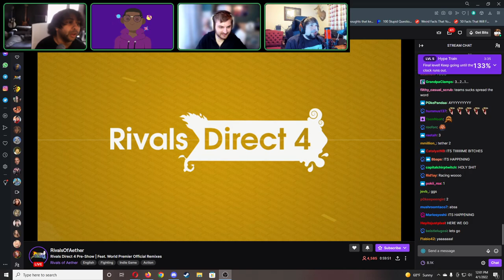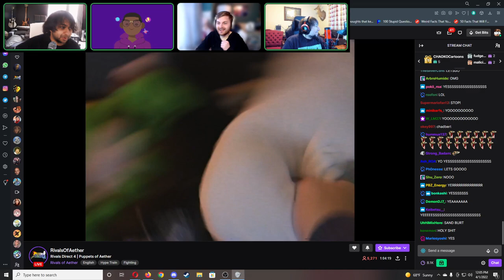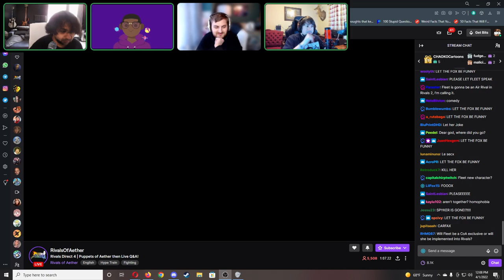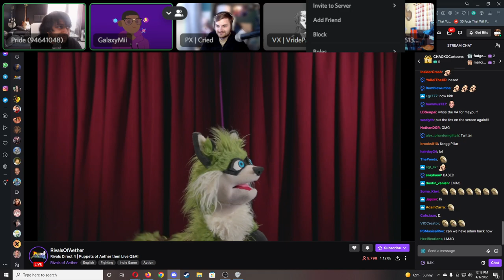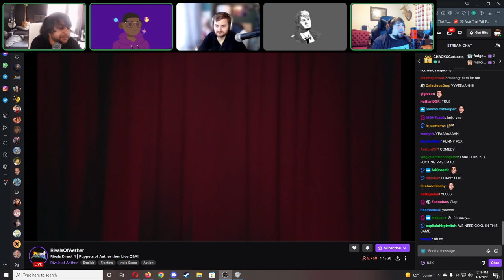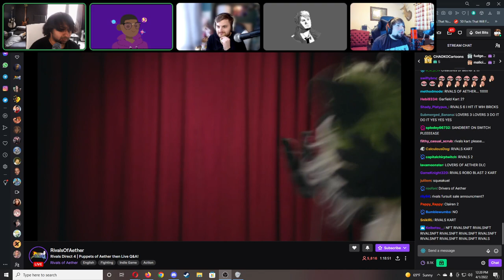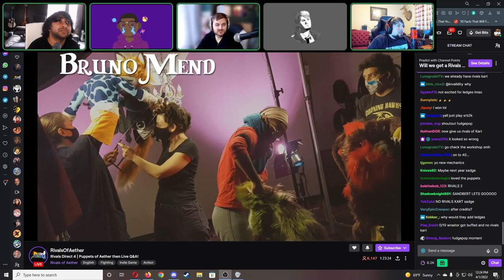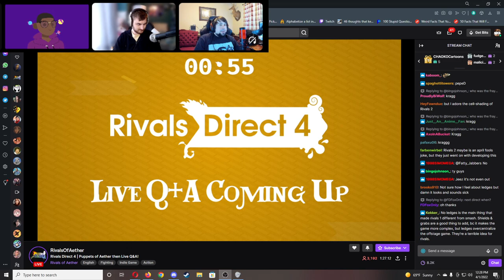Rivals of Aether Direct 4 & Chat Reaction